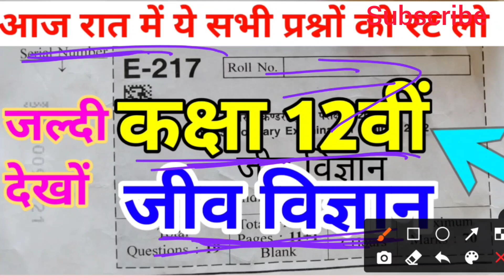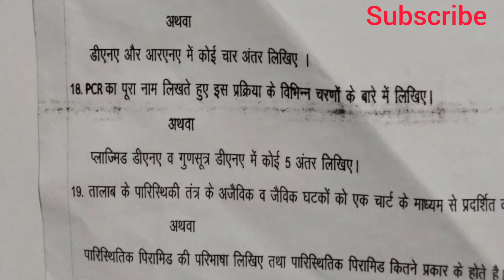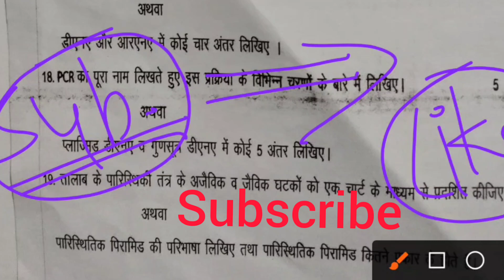कक्षा 12वीं जीव विज्ञान वार्षिक परीक्षा 2022 || class 12th biology ka paper 2022 mp board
MP board exam paper class 12th jiv vigyan, class 12th biology annual exam paper, annual exam paper class 12th biology, board exam 2022 class 12th hindi paper
class 12th biology varshik paper 2022 || कक्षा 12वीं जीव विज्ञान वार्षिक पेपर लीक mp board biology

Kaksha barahvin biology board exam real paper 2021-22

Kaksha barahvin biology board exam real paper 2021-22 full solution

Kaksha barahvin biology board exam real paper 2021-22MP Board

Mp board class 12th jeev vigyan paper solution Kaksha barahvin real paper mp board 2021-22 कक्षा 12 वीं बायोलॉजी पेपर का सलूशन कक्षा 12 वीं बायोलॉजी पेपर का सलूशन रियल पेपर का हल

2022 कक्षा 12 वीं बायोलॉजी पेपर का सलूशन असली पेपर का हल

tamil jiv viyan 12th class paper 2022

जीव विज्ञान 12th क्लास जीव विज्ञान 12 hinlonu 12th model nonnr 2012

varshik pariksha 12 jeev vigyan ka paper biology paper 12th 2022 pre board
बायोलॉजी का पेपर कक्षा 12वीं फुल सॉल्यूशन एमपी बोर्ड परीक्षा कक्षा 12वीं जीव विज्ञान जीव विज्ञान कक्षा 12वी वार्षिक परीक्षा का पेपर म. प्र.कक्षा 12वीं जीव विज्ञान वार्षिक परीक्षा पेपर board exam paper class 12th bio class 12th biology board exam paper, MP board exam paper class 12th biology MP board exam class 12th paper jiv vigyan solution,

full MP board exam paper class 12th jiv vigyan, class 12th biology annual exam paper, annual exam paper class 12th biology, board exam 2022 class 12th biology paper